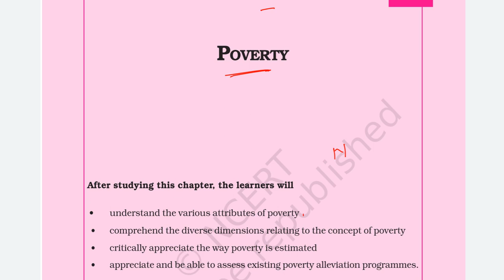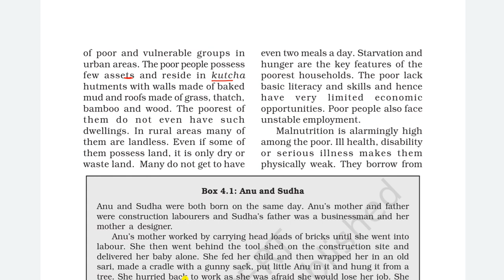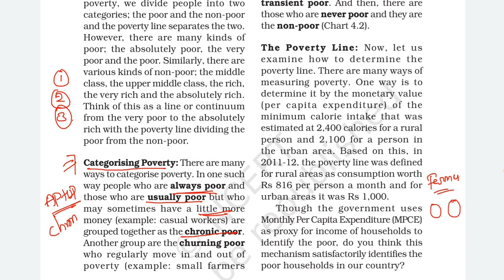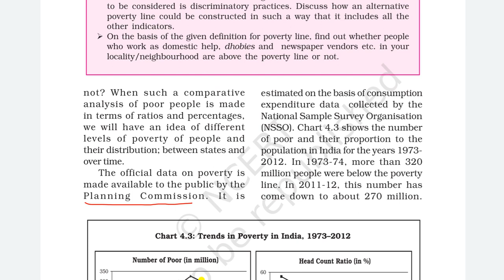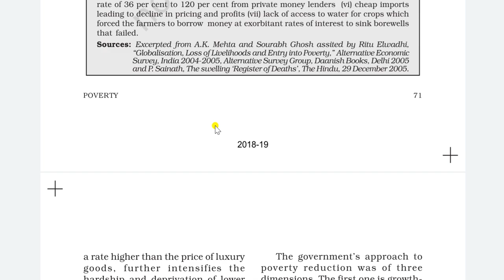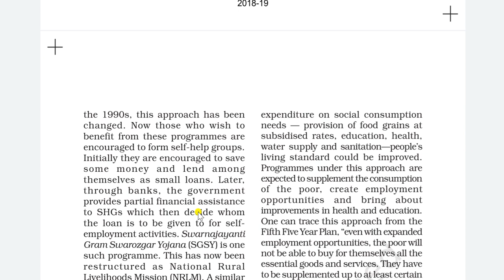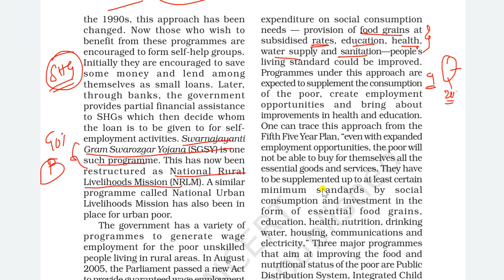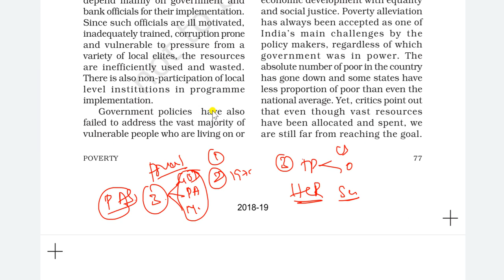POVERTY - CHAPTER 4 - 11th NCERT Economy in telugu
Hello Viewers,
In this session I explained 11th NCERT ECONOMY in Telugu.
It will be helpful to all Competitive Exams.

By
SankalpStudySuccess